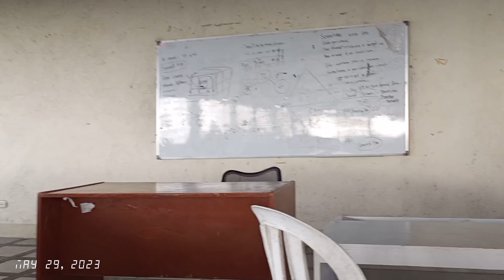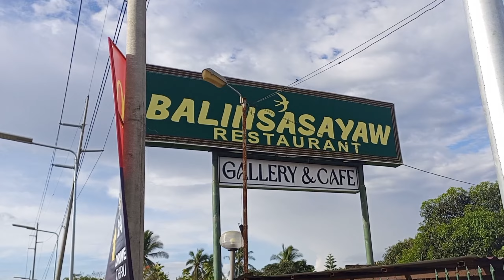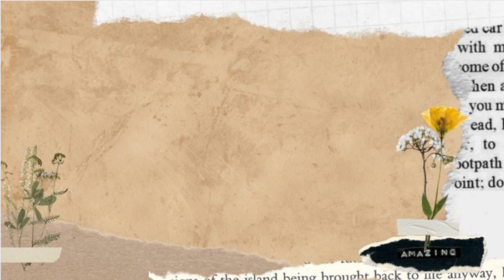School Vlogs #10 x Survey day💜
Busolve at dampa and balinsasayaw restaurant located at Silang Cavite💜